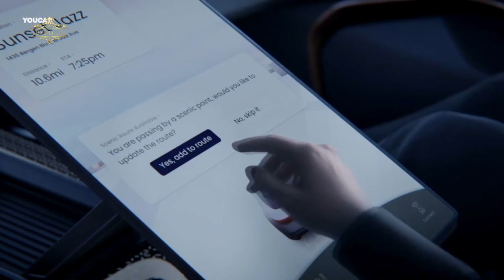The futuristic car ever | The Chrysler Halcyon | Future of electric cars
Introducing the futuristic car of the future - the Chrysler Halcyon! This electric car is paving the way for the future of transportation. Watch this video to see the sleek design, advanced technology, and eco-friendly features of this innovative vehicle. Get ready for the future of electric cars! ChryslerHalcyon ElectricCars FutureOfTransportation.